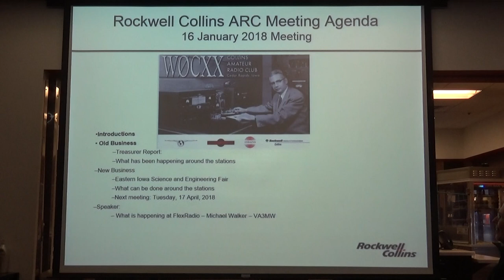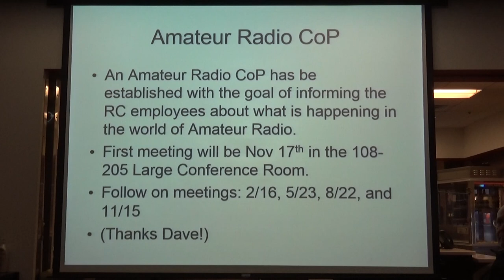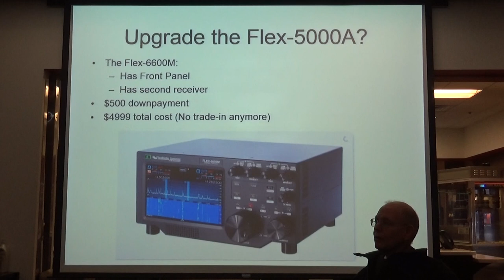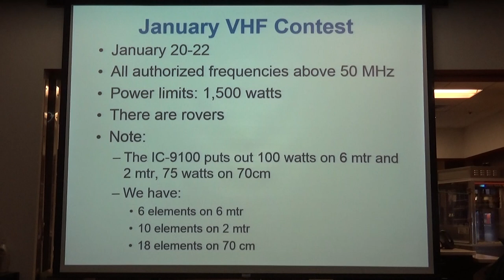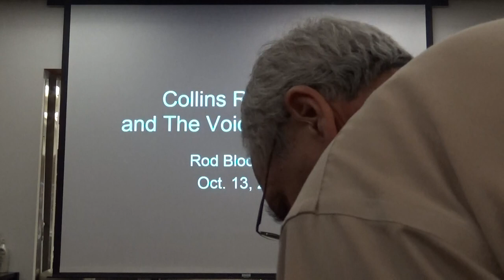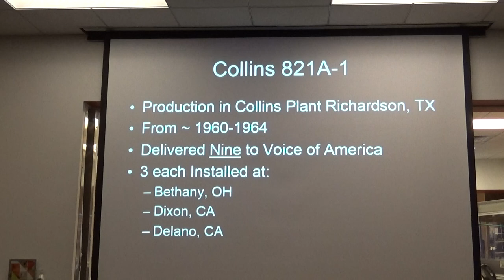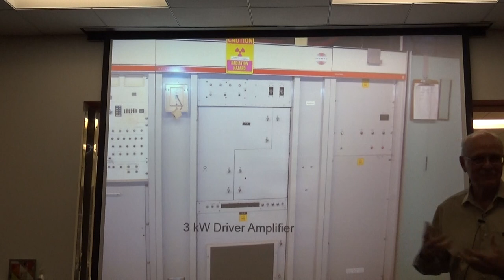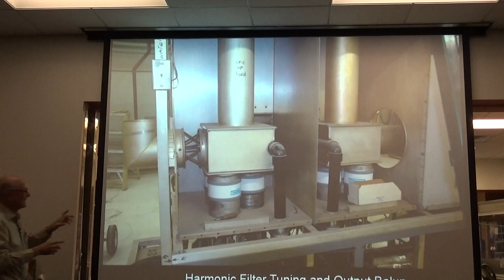Rockwell Collins Amateur Radio Club Jan 16, 2018 Meeting